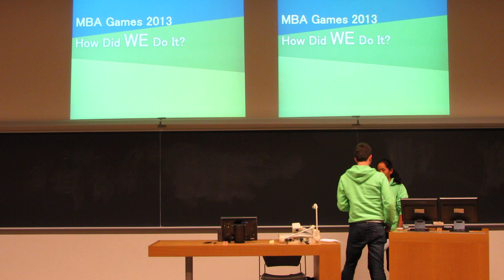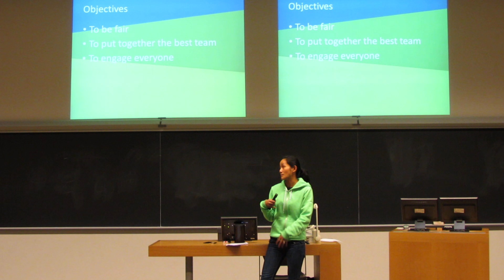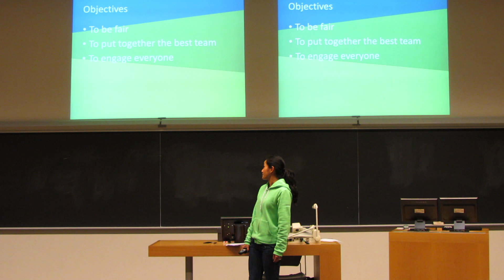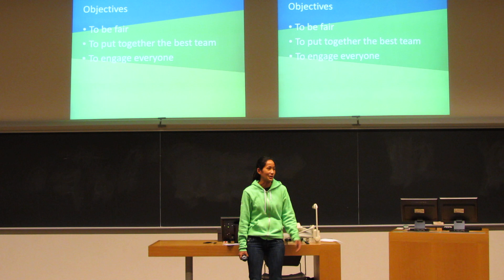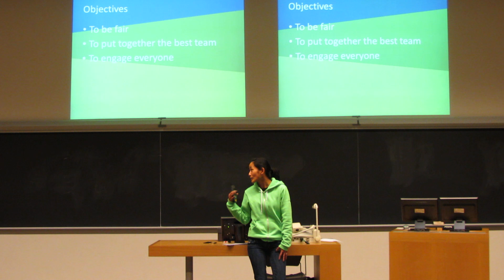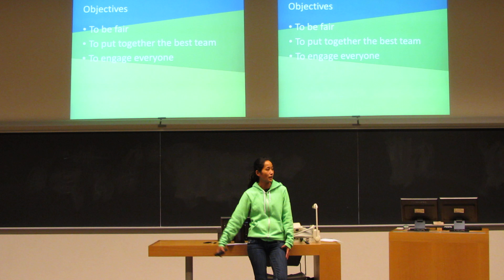4S Talk: Beth Nuniam on Organizing the Winning MBA Games 2012 Team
From our First Speaker Series on February 12, 2013